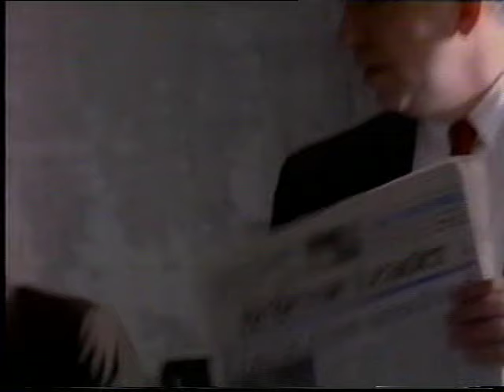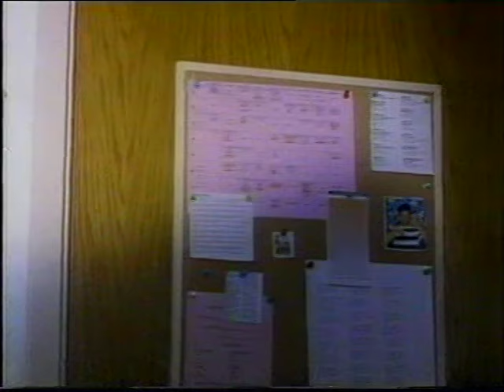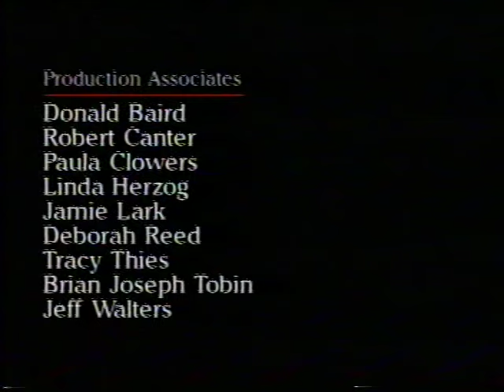Psych Files, featuring actor Phil Hyland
Produced by John Walsh of "America's Most Wanted", I portrayed serial killer,  John Joubert.  Shot on location in Omaha, Nebraska and directed by Ricard Dallet. I had the opportunity to work directly with Robert Ressler, the famed former FBI agent and author.  Ressler played a significant role in the psychological profiling of violent offenders in the 1970s and is often credited with coining the English term "serial killer" (source - Wikipedia).

Ressler worked on many cases of serial homicide such as Jeffrey Dahmer, Richard Chase and, in my episode here, John Joubert.

John Joseph Joubert IV (July 2, 1963 – July 17, 1996) was an American serial killer convicted of the murders of three boys in Maine and Nebraska. He was executed in Nebraska.

We shot this pilot for FOX using a 16MM Aaton camera.